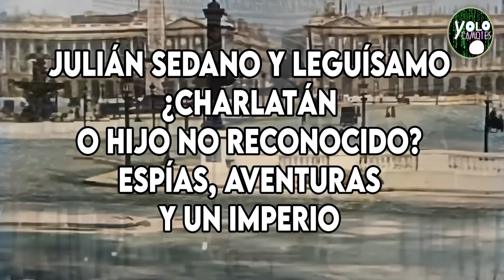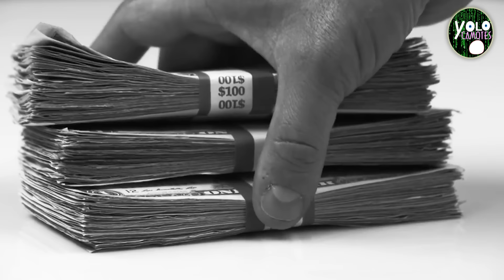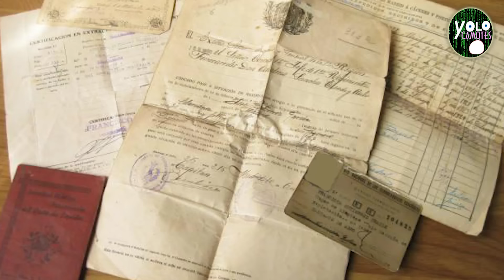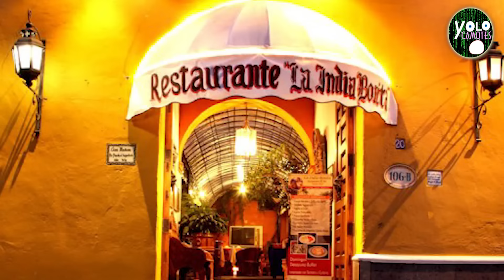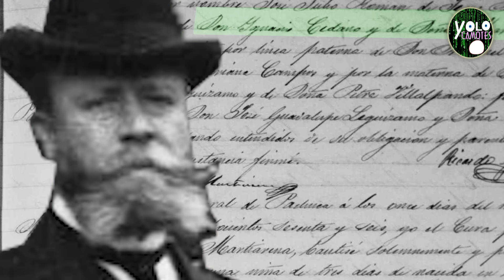JULIÁN SEDANO Y LEGUÍSAMO el ESPIA e HIJO NO RECONOCIDO de MAXIMILIANO DE HABSBURGO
Julián Sedano y Leguísamo fue catalogado como el hijo no reconocido de Maximiliano de Habsburgo ademas de tener un oscuro secreto con la espia internacional Mata Hari pero ¿que tanto de esto es verdad? en este video hablare de ello.